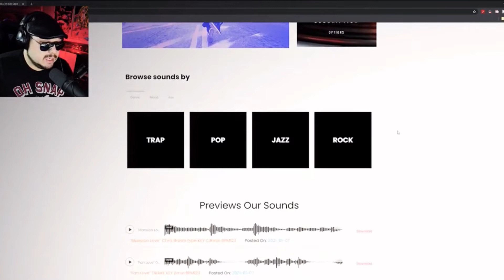Best Music Production Tool of 2021 - MIDIFRIEND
Put an end to beat block forever with MidiFriend

Amazing review by: The Ghostman